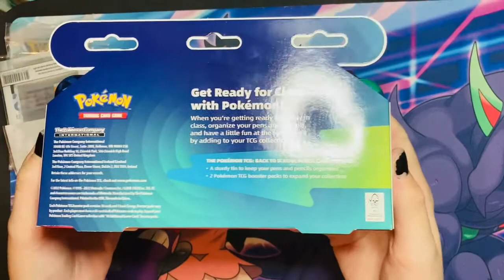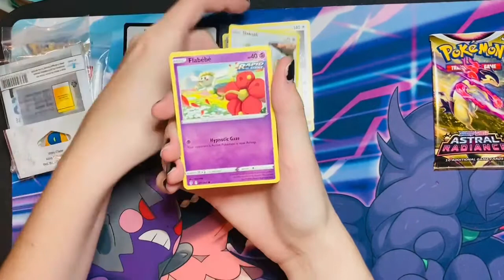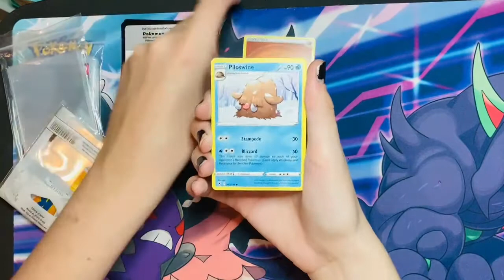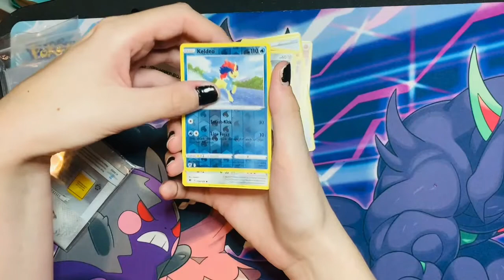Pokémon TCG Unboxing - Back To School Pencil Case - (no talking)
I want to use this channel as a quiet space where I can post videos of myself unboxing products and opening Pokémon items to entertain my friends. I hope you are entertained too! :)  Please tell me what you would like to see or change in my videos!